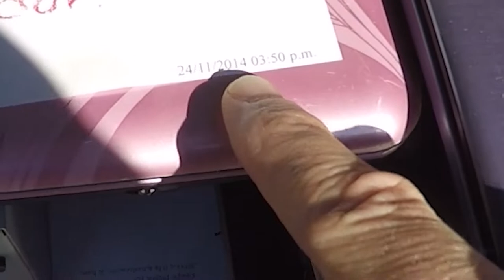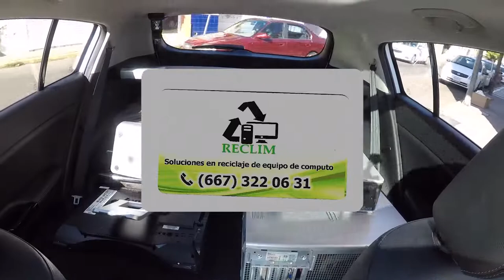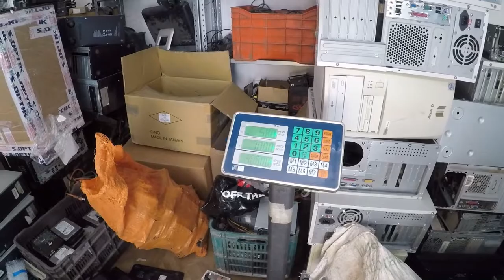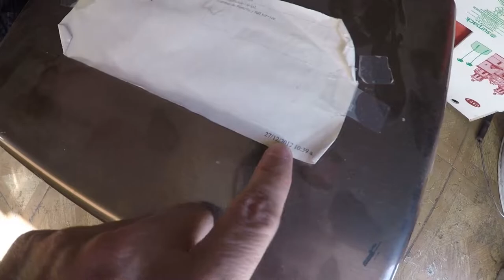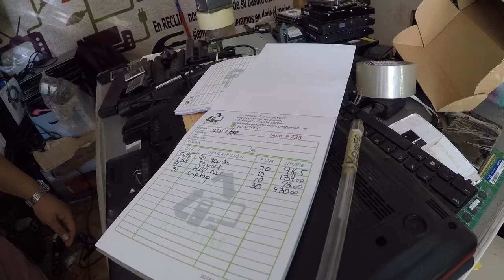Gané dinero por llevar “basura” | JuanDeAvilaMx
¿Tienes una computadora vieja, un celular que no sirve una Tablet que sale más caro arreglarla que comprar otra?  Pues te invito a que busques en casa de tus vecinos, amigos y lugares aledaños, porque entre ayer y antier yo me “gane” más de $2,500 pesos de solo por llevar decenas de computadoras, celulares y discos duros que no servían.  Busca en tu ciudad quien compra electrónicos descompuestos.